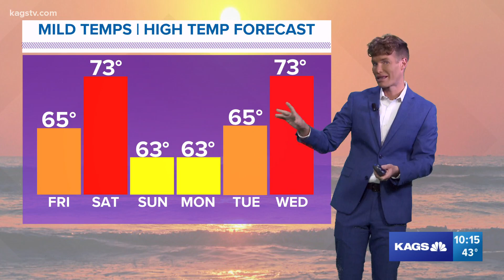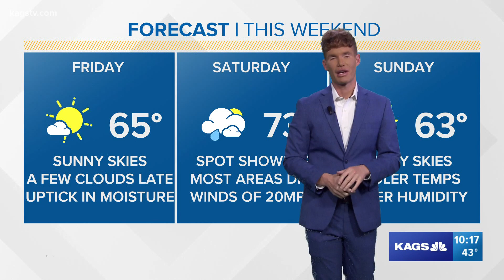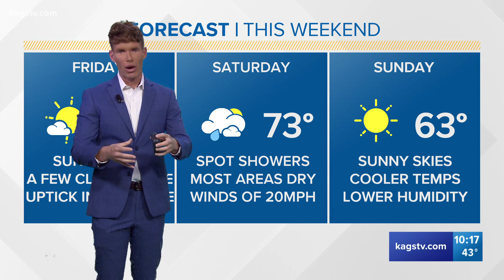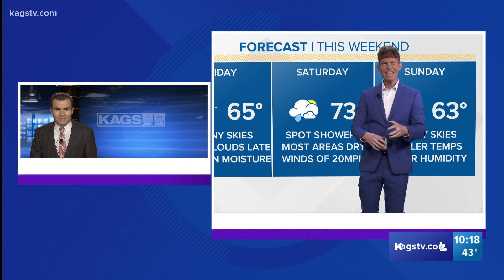Thursday night forecast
Thursday night forecast for the Brazos Valley